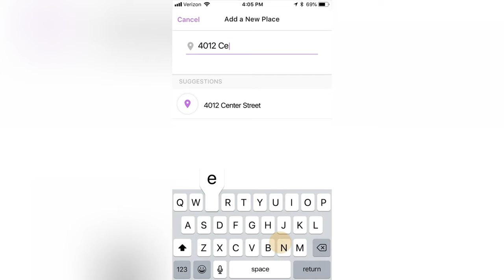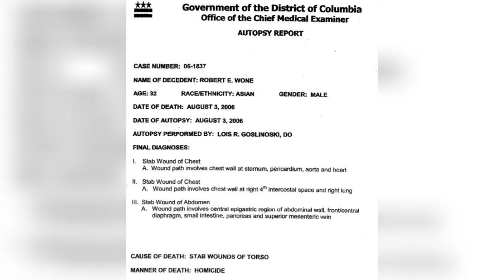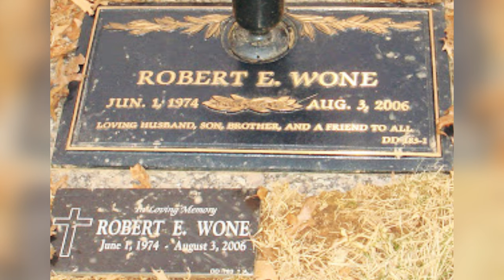PRIME TIME TRUE CRIME | Weekly Recap (9/23/23)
5 cases:

Ee Lee: 00:00 - 01:02
Reagan Hancock: 01:02 - 01:58
Michelle Martinko: 01:58 - 03:00
Alex Eckert: 03:00 - 03:59
Robert Wone: 03:59 - 06:01
More True Crime: 06:01 - 06:11